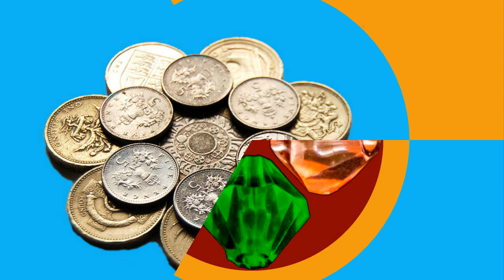The Last Scientist Trailer (Crowbarland Books)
The Last Scientist

In a world where magic has supplanted science, those that can use it become the new upper class, while those that can't are cast out into the world, barely getting by. Eric, the last scientist, sets out to change all that, to restore a balance lost decades ago. But when a young mage is killed in front of him, he must struggle to get away from the dogged pursuit of the Mage Authority and coerce anyone he needs to in order to finish his quest. Even those that would work against their own interest in the process.

Bethany is the leader of her investigative team of the Mage Authority. When she gets assigned the case of the wrongful death of a young mage, she is thrown down the rabbit hole of conspiracies and intrigue. Will she be able to find the mage responsible before the politics of the guild system forces her to arrest the wrong man?

Ardith is broke and in debt. Despite her own abilities, the world of magic just wasn't working for like it should have. So, when the mysterious man appeared with promises of silver, she jumped at the chance to make some money. It was her first real work out of the academy, but if she isn't careful, it may be her last.